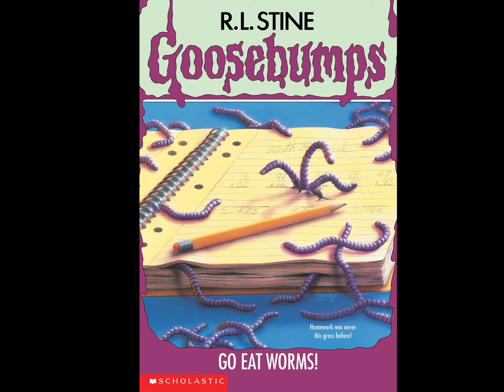Goosebumps 21. Go Eat Worms Review